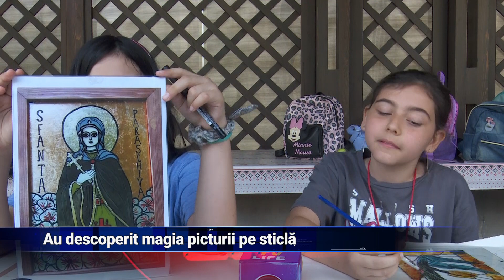Au descoperit magia picturii pe sticlă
26 de copii și tineri din județul Iași au ales să își petreacă vacanța de vară într-un mod total deosebit. Pentru a lega prietenii sau pentru a-și cultiva talentele, ei s-au înscris la Școala de Vară "Pictură pe sticlă". Acolo pot să își dea frâu liber creativității pictând icoane și tablouri florale în diferite mărimi.